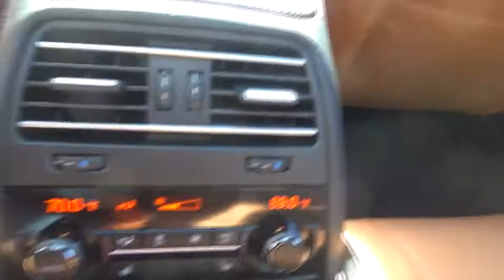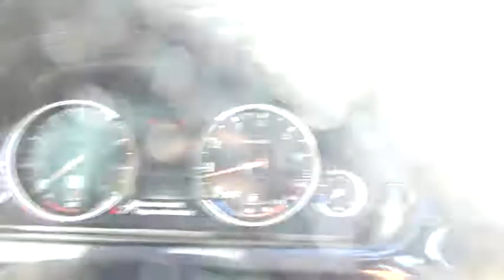2018 BMW 6 Series Walk-Around Huntington, Suffolk County, Nassau County, Long Island, NY 18312H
2018 BMW 6 Series Walk-Around
2018 BMW 6 Series 640i xDrive - Stock#: 18312H - VIN#: WBA6D2C52JGT73399

Habberstad BMW
945 East Jericho Turnpike

With 3 unique body styles to choose from this captivating vehicle will be sure to turn heads but be quick as you may miss it. Choose from the 2 door Coupe, the 4 door Gran Coupe, or the convertible with a soft top that opens in a mere 19 seconds. Performance wise you can take control of a 3.0L Twin-Turbo 6-cylinder that produces 315hp and peak torque of 332 lb-ft kicks in almost immediately at 1400 rpm. The other option is a 4.4-liter TwinPower Turbo V8 delivering 445hp and 480 lb-ft of torque. With the intelligent Auto Start-Stop function the engine can automatically turn off when it's not needed, and restart when it is to reduce fuel consumption. All body style options feature an 8-speed Sport automatic transmission making the most out of engine efficiency. All options also have the BMW xDrive all-wheel drive system available as well. Inside the new iDrive 4.2 navigation system showcases an optimized menu display with state-of-the-art technologies, like advanced real-time traffic data. BMW Apps, part of ConnectedDrive, lets you access Social Networks, music PlugIn and Video Playback through your iPhone, and see them on the Display screen (requires Navigation). The optional Bang & Olufsen High-End Surround Sound System features 16 perfectly integrated loudspeakers that deliver a rich sound for your commute. Other features include Night Vision that lets you see pedestrians or animals up to 328 yards ahead - in the dark using an infrared camera and display on the navigation monitor, Parking assistant which uses ultrasonic sensors to search for and measure potential parking spaces when traveling at speeds of up to 22mph then automatically park your vehicle when it find a spot at least 4 feet longer than your car.